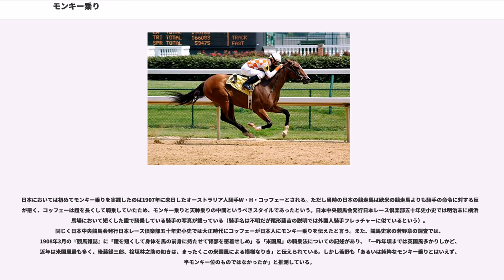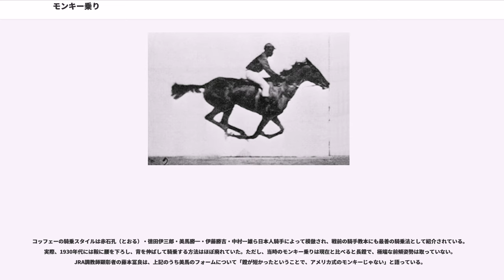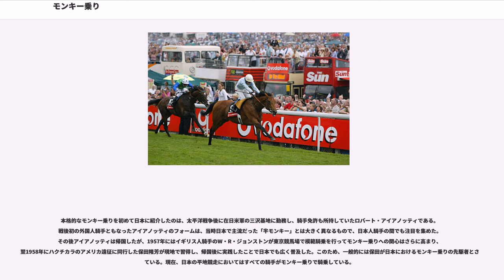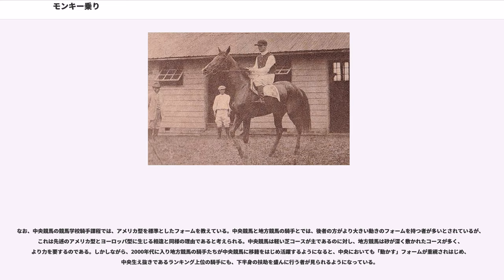モンキー乗り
モンキー乗り（モンキーのり、英：）は、競馬における騎乗法の一つ。鞍に腰を下ろさず、乗馬の一般的様式よりも短く設定された鐙（あぶみ）の上に立ち、腰を浮かせて背を丸め、膝でバランスを取りながら前傾姿勢で騎乗する方法。18世紀にアメリカで生まれたとされ、20世紀初頭から世界的に普及した。名称は、普及の契機を作ったアメリカ人騎手・トッド・スローンがイギリスで初めて騎乗した際、その姿勢が「枝の上の猿（）」と喩えられたことによる。競走馬に騎手の体重をかけにくい乗り方で、馬に対する負担が少ない反面、騎乗姿勢は不安定になりがちであるといわれる。日本ではモンキー乗り以前の騎乗法を天神乗りと呼ぶこともある。

なお競艇では、選手がボートでターンマークを回るときにこのような姿勢を取ることが多く、モンキーターンと呼ばれる。

モンキー乗りの発祥地はアメリカとされる。起源については黒人の少年が我流で編み出したという説、デイリー・テレグラフによるネイティヴ・アメリカンの騎乗法を真似たという説 があるが、定かではない。いずれにせよ最初に採用したのは黒人騎手であり、18世紀のイギリス植民地時代から存在し、現地を訪れるイギリス人を驚かせていたとされる。

近代競馬の発祥地であるイギリスにおいて初めてモンキー乗りを披露したのも、黒人騎手のウィリー・シムズであった。1894年までアメリカで2年連続の最多勝利騎手となっていたシムズは、1895年に後援者の計らいで渡英し、ニューマーケット競馬場のクラウフォードプレートに騎乗した。その奇矯なフォームはイギリス人からの嘲笑を受けたが、この競走で勝利を収めるとイギリスの騎手達は暗澹たる様子になったという。しかし以後シムズは騎乗機会に恵まれず、4カ月の滞在で19戦4勝の成績に終わった。

モンキー乗りが普及するきっかけを作ったのは、やはりアメリカ人であったが、しかし白人のトッド・スローンであった。シムズから2年後の1897年10月に渡英したスローンはシムズと同じく嘲笑されたが、ニューマーケットに数週間の滞在で53戦20勝という成績を残し、イギリスの人々を驚かせた。翌年も10月からニューマーケットで次々と勝利を重ね、2度の遠征で計98戦42勝の成績を残し、モンキー乗りの評価を決定的なものとした。1899年からはイギリスでフルシーズンの騎乗を行い、シボラでクラシック競走の1000ギニーに優勝するなどし、年間では343戦108勝で5位に付けた。騎乗数は160勝を挙げた1位サム・ローテスの半分ほどであった。スローンは騎手を目指す少年達の憧れの的となり、時を同じくしてイギリスの騎手達もモンキー乗りの習得へ向かった。

モンキー乗りの普及はまた、ヨーロッパ各国において独占的に騎乗を行っていたイギリス人騎手の権威失墜と、それに代わってのアメリカ人騎手の急速な台頭をもたらした。ヨーロッパ競馬に造詣が深かった獣医学者・須藤義衛門は1913年当時の状況を以下のように伝えている。

須藤によれば、当時ヨーロッパでは「アングロマニア」と呼ばれたイギリス風物礼賛があり、イギリスを発祥とする近代競馬の騎手という職業も、イギリス人の特殊技能であると考えられていた。ために、馬事馬産の先進国であったドイツ帝国、オーストリア＝ハンガリー帝国、ロシア帝国といった国々でさえも、自国で積極的に騎手を養成することをせず、競馬開催時には高額な報酬をもってイギリスから騎手を招いていた。しかしスローンや、彼に続いたアメリカ人騎手の活躍でイギリス人騎手の特権的地位は崩壊へ向かい、これに伴って各国（上記のほかフランス、イタリアなど）において自国騎手養成への気運が高まった。

現在ではモンキー乗りは世界の競馬におけるもっとも一般的な騎乗法である。

モンキー乗りはアメリカを発祥として世界各国へ広まったが、そのフォームは各地で細部が異なった形で発展し、アメリカ型とヨーロッパ型に大別される。アメリカ型では鐙を浅く爪先に掛け、上体を前傾させて馬の背に貼り付くような姿勢であるが、ヨーロッパ型ではアメリカ型よりも上体が起き、スパートを掛けてからは下半身でも盛んに扶助を行う。また、アメリカ型が馬の腰に鞭を入れるのに対し、ヨーロッパ型は鞭を振り上げて馬の尻を打つ。こうした相違は、両者の競馬場の違いから起こると考えられている。アメリカの競馬場は平坦なトラックコースであるため、「空気抵抗を避ける」ことに主眼が置かれているのに対し、ヨーロッパの競馬場は起伏に富み、力を要するため、「馬を動かす」ことに主眼が置かれているのである。